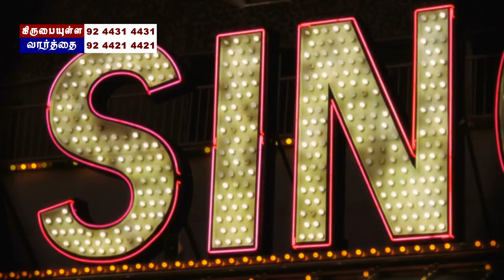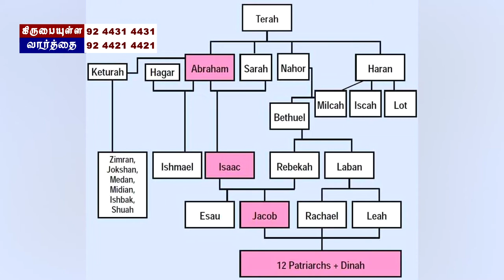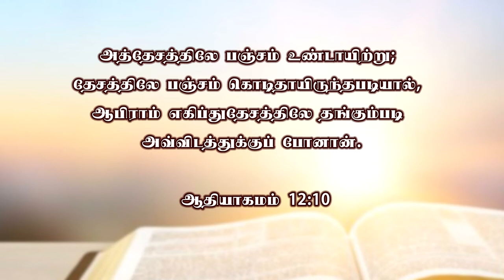ஆபிரகாமின் வாழ்க்கை வரலாறு | ஆதியாகமம் பாகம் - 27 | Bro. Philemon Rajah | J.C. School of Evangelism